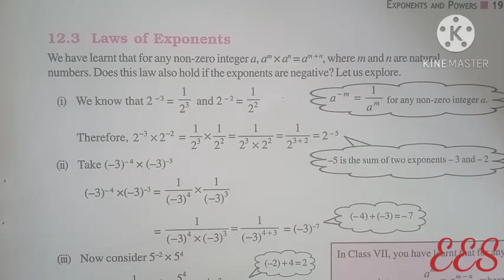NCERT- Class 8- Maths-Chapter 12- Exponents and power- Part 2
NCRT- Class 8- Maths-Chapter 12- Exponents and power- Part 2